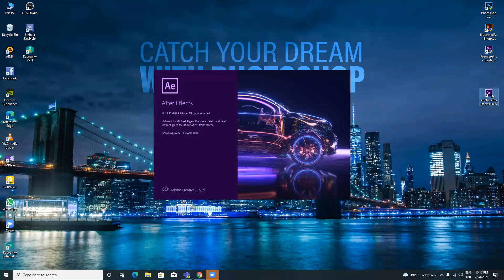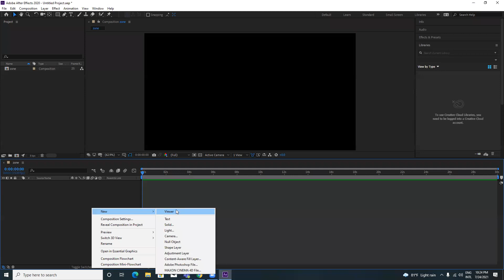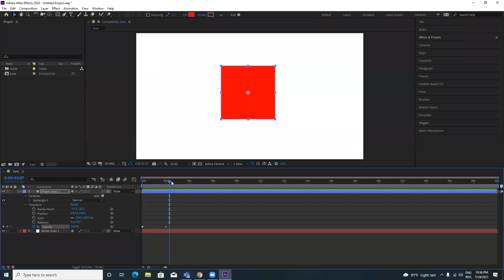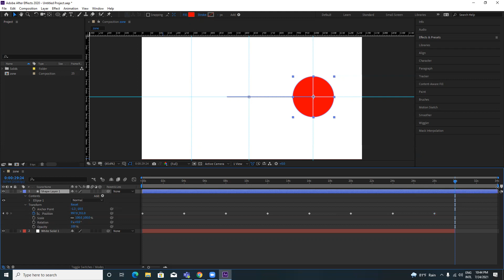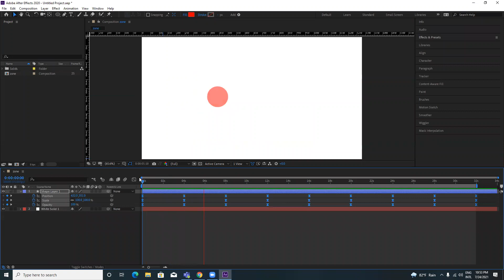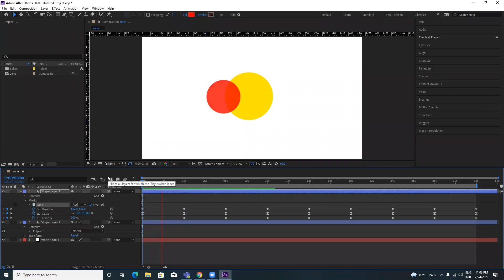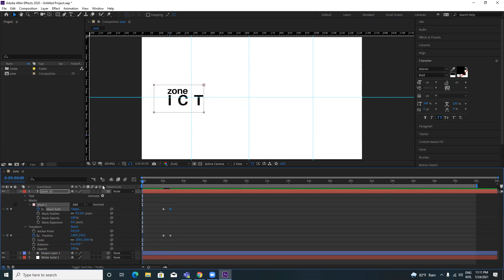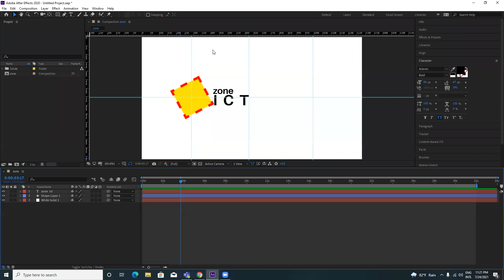Special Video Editing Seminar || Day 02 || After Effect Animation